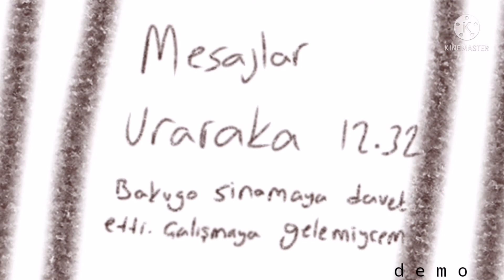acıların çocuğu midori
Tanrım kötü kullarını sen affetsen ben affetmem...